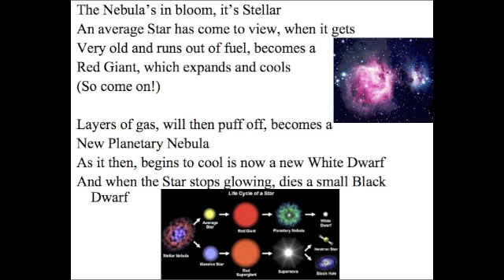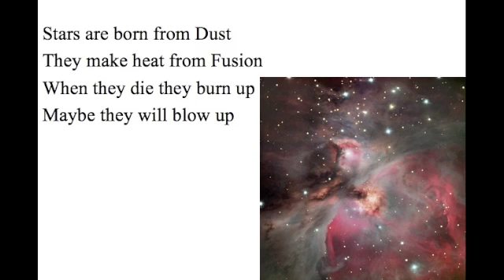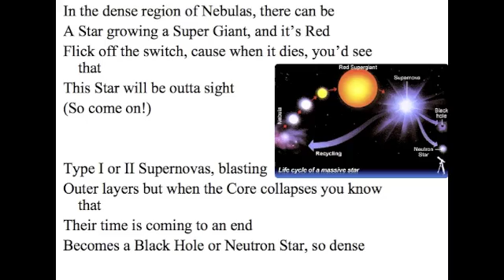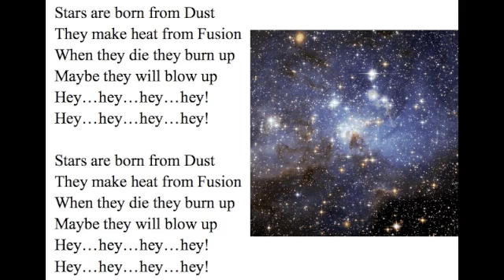Life and Death of a Star Song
Star Rising Song. Here is a video I created for my 6th grade science students to help them study.I hope you enjoy.
The Nebula's in bloom, it's Stellar
An average Star has come to view, when it gets
Very old and runs out of fuel, becomes a
Red Giant, which expands and cools

Layers of gas, will then puff off, becomes a
New Planetary Nebula
As it then, begins to cool is now a new White Dwarf
And when the Star stops glowing, dies a small Black Dwarf

Stars are born from Dust
They make heat from Fusion
When they die they burn up
Maybe they will blow up

In the dense region of Nebulas, there can be
A Star growing a Super Giant, and it's Red
Flick off the switch, cause when it dies, you'd see that
This Star will be outta sight

Type I or II Supernovas, blasting
Outer layers but when the Core collapses you know that
Their time is coming to an end
Becomes a Black Hole or Neutron Star, so dense

Hey...hey...hey...hey!
Hey...hey...hey...hey!

Hey...hey...hey...hey!
Hey...hey...hey...hey!